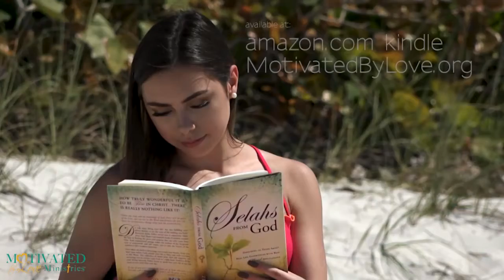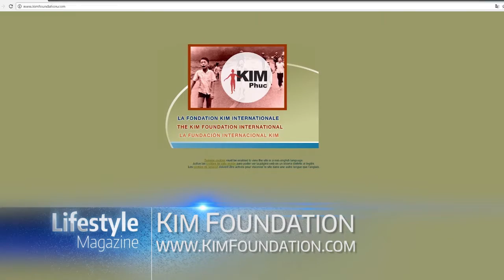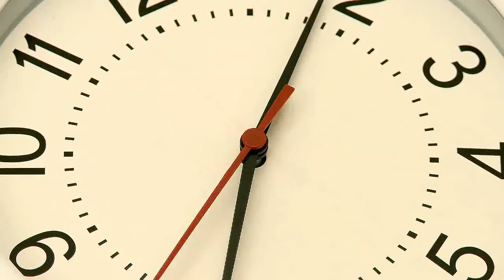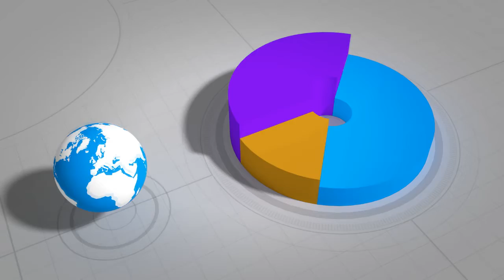Author and war victim Kim Phuc Phan Thi on Forgiveness on Lifestyle Magazine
Author and war victim Kim Phuc Phan Thi talks about her book Fire Road. Her iconic picture is featured on the front cover. She was a happy child but then war came to her village and napalm to her little body. You don't want to miss her story!

30251 Golden Lantern, Ste E 374